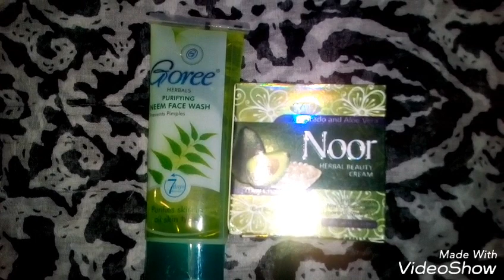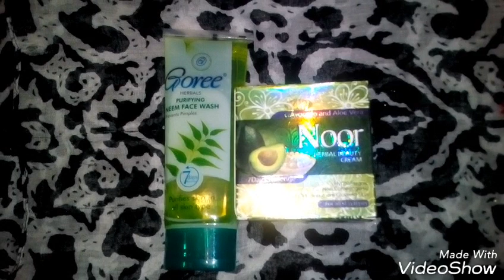Noor Beauty Cream ৭ দিনে দুধের মত ফরসা ত্বক পান।Noor beauty cream Review Bangla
Noor beauty cream review in bangla.its really good quility cream nd wark supperb. Ai numbr a call de n -- 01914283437 odr korun